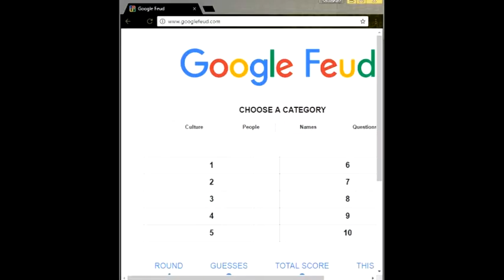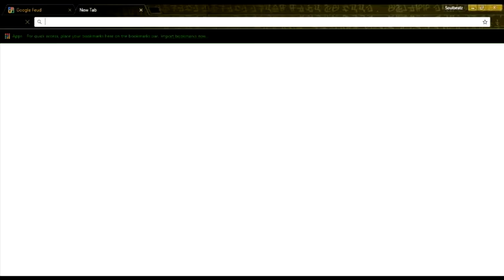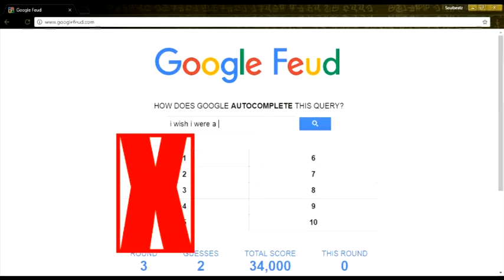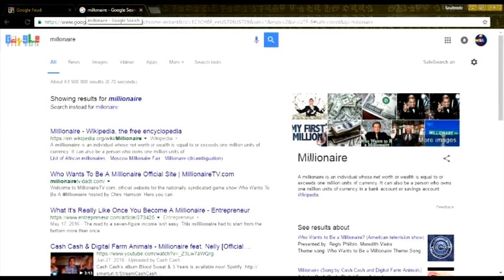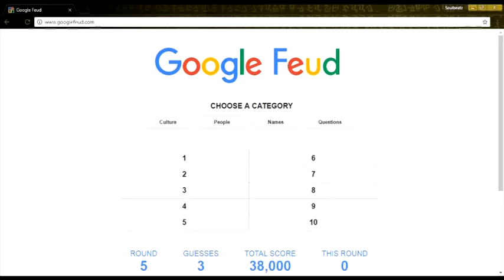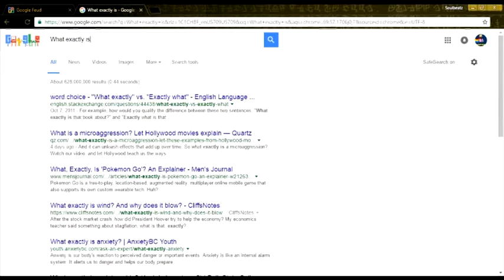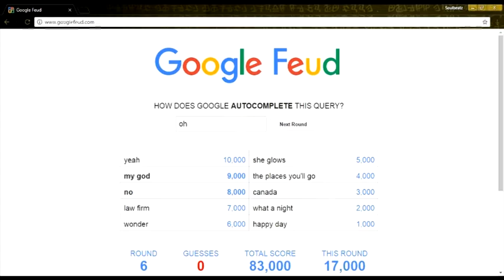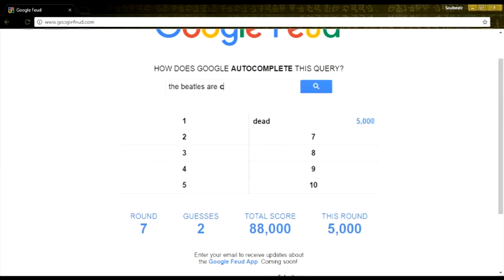GoogleFued I tried i think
Sorry for dah l8 upload guys ill try to record as soon as i get home